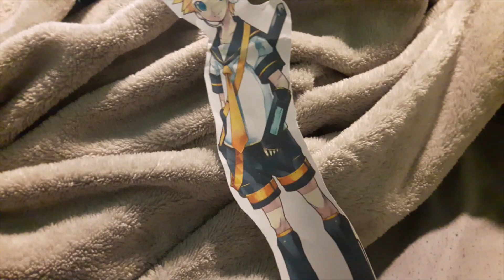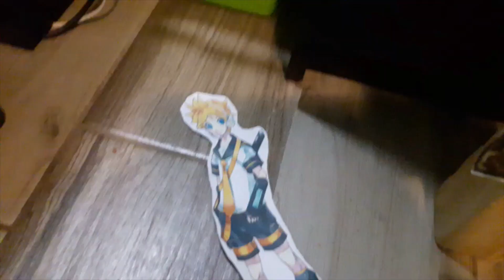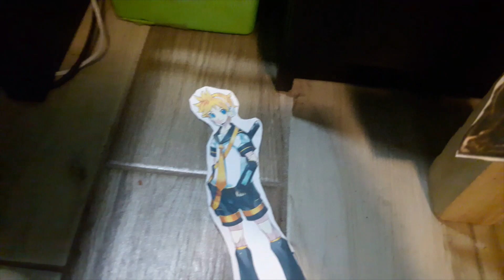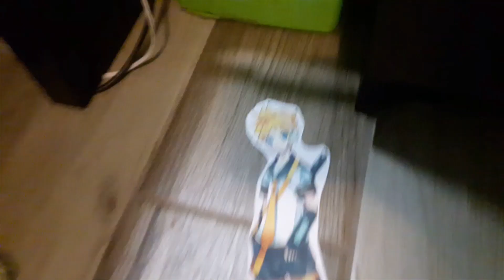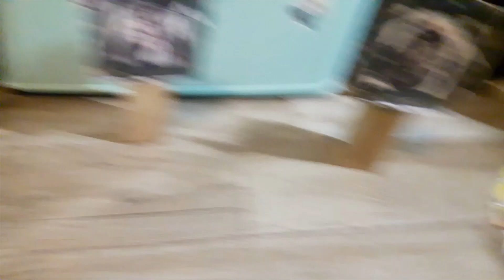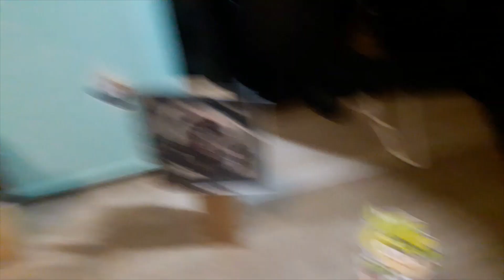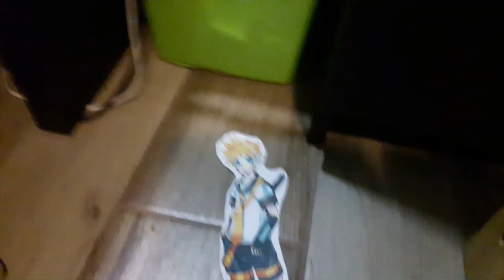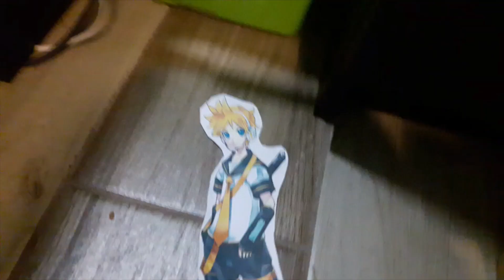Danganronpa Plush Slaughter Blood Bath Episode 18 The Trial Of the Virtual King Part 1!!!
Yoshi's Sprite Artist:
Credit VantaWhyte/Marioronpa for their Yoshi sprites. Because the drawings are not mine. They belong to VantaWhyte.